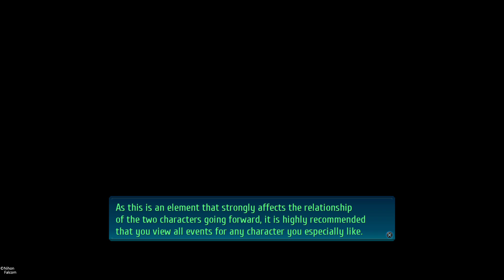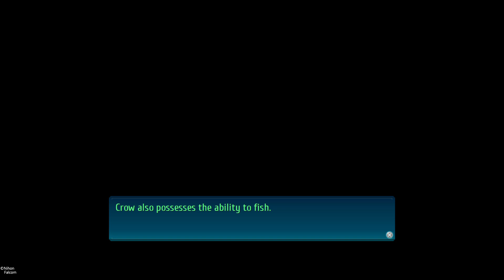Let's PlayuTrails of Cold Steel IV (Blind) Part 43: On Borrowed Time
Class Seven is complete... for now.